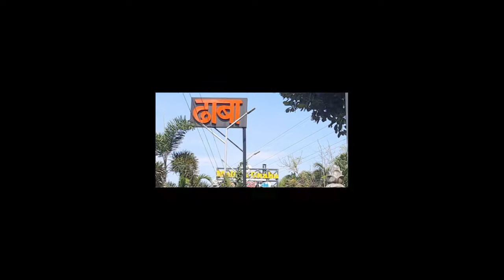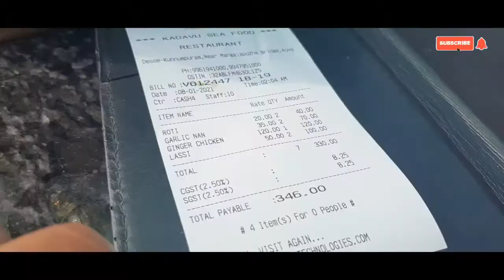ധാഭാ ഫുഡ്‌kerala# Dhabha Food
Hi all, we enjoyed the taste of dhabha food experience  was outstanding as well the beauty of close river.

നല്ല  ഫുഡ്‌ ആണ്.

location is Angamaly aluva road left side before the first  bridge of Aluva.